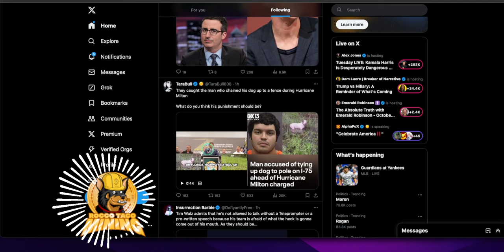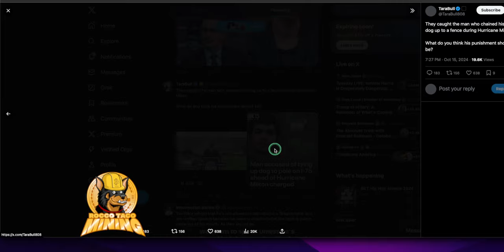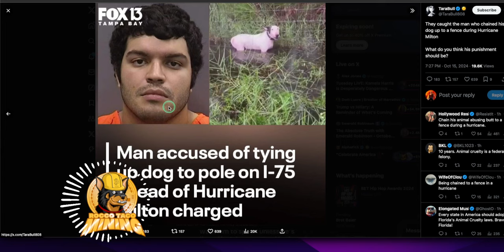🚨Man CHARGED. Accused of tying up dog to pole on I-75 ahead of Hurricane Milton.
They caught the man who chained his dog up to a fence during Hurricane Milton

What do you think his punishment should be?

The dog is doing well, now called TROOPER. He will be adopted.

✅ Tip Jar Addresses:
► ETH:  0x3e45ccFd88fe3E5cA0c53A187b73C46f7358C025
► BTC:  bc1qwn0mye0jqj77m3wmrhj5sfaxcn8aca9rccw0cd